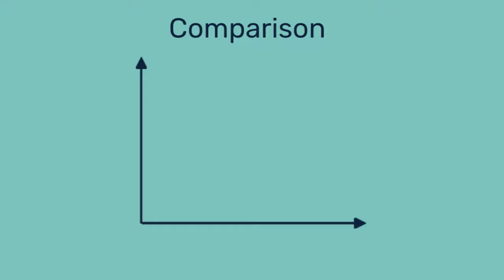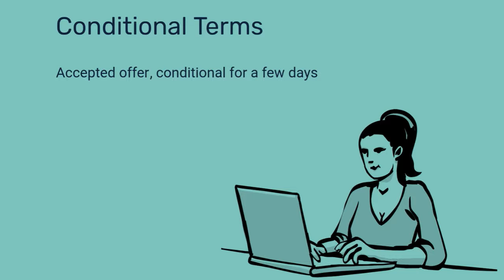Week May 25-31 2020 Market Update | Oakville Real Estate | Fionna Gossling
New listings are steadily increasing with the highest new to market,  since the middle of March.  View this weeks 2 minute Oakville Market update and I look forward to your questions!

Your fact filled guide to the Oakville Housing Market.  Remember, questions, just ask!  Comment, call or e-mail.

Trends? to see the monthly & yearly stats in Oakville.

View listings and check out the interactive 360 floorplans - relax at home and explore the homes virtually!